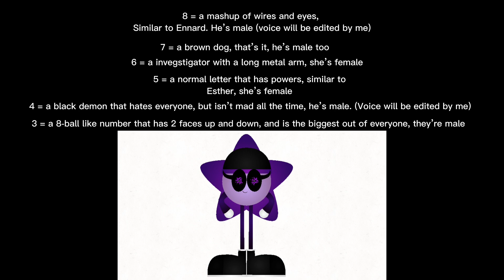News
Also, happy Easter.